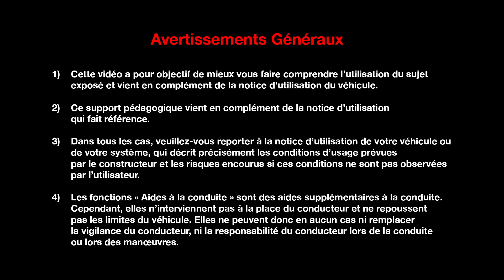L'ENTRETIEN POUR LE CLIENT : OUVERTURE DU CAPOT MOTEUR